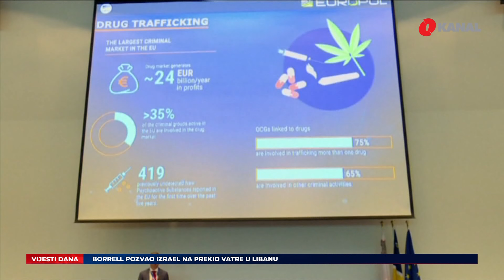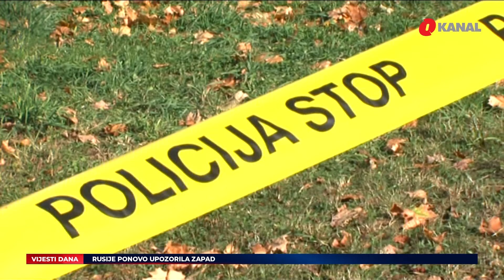Sarajevo se guši u smogu/Od jutros nema nastave u HNK,počeo generalni štrajk/U Gazi „borba“ za hranu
U današnjim O Vijestima gledajte:
- Stigli su hladni dani, a s njima i svakodnevno zagađenje zraka u Bosni i Hercegovini, a pogotovo u njenom glavnom gradu koje se tokom ovog perioda svako malo nalazi na vrhu liste najzagađenijih gradova u svijetu. Sarajevo je jutros na neslavnom trećem mjestu. Budući da zagađenje zraka u Sarajevu traje danima, jučer su iz Vlade Kantona Sarajevo donijeli odluku da se proglasi epizoda “upozorenje” na ovom području. Zbog loših vremenskih uslova uzrokovanih maglom sinoć i jutros su otkazani pojedini letovi na Međunarodnom aerodromu Sarajevo.
- Sindikati prosvjetnih radnika osnovnih i srednjih škola Hercegovačko-neretvanskog kantona najavili su za danas početak generalnog štrajka u svim školama ali i protest.
- U koordinisanoj operativnoj akciji koja se provodi pod nadzorom EUROPOL-a policijski službenici Državne agencije za istrage i zaštitu, zajedno sa policijskim službenicima Ministarstva unutrašnjih poslova Republike Srbije i Republike Hrvatske vrše pretrese na teritorijama svojih zemalja, gdje se očekuje lišenje slobode velikog broja lica, saopćili su iz SIPA-e.
- U Kantonalnom sudu u Sarajevu zbog dojave o postavljenoj bombi danas je odgođeno iznošenje završne riječi na suđenju Savi Marinkoviću i Aleksandru Macanu, optuženima za ubistvo sarajevskih policajaca Adisa Šehovića i Davora Vujinovića 2018. godine
- Dok se brutalni i destruktivni napadi Izraela na blokirani Pojas Gaze nastavljaju neprekidno već 417 dana, humanitarna kriza u regionu postepeno se produbljuje zbog potpunog embarga koji je uvela vojska.
- Beskućnici u Parizu, glavnom gradu Francuske, suočavaju se sa sve većim poteškoćama kako se približava zima i padaju temperature.

Pratite nas na podcast platformama:
Apple Podcasts:

Amazon Music: